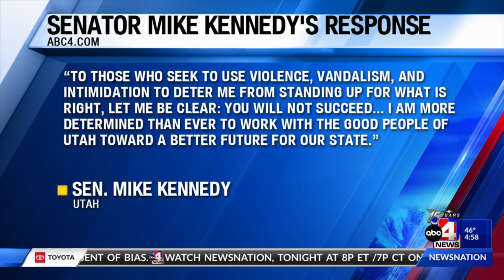Senator Mike Kennedy's home vandalized, possible 'act of retaliation'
Sen. Mike Kennedy (R-Alpine), who sponsored a bill banning gender-affirming surgeries during the 2023 legislature, had his home vandalized Thursday, April 20, with red spray paint.